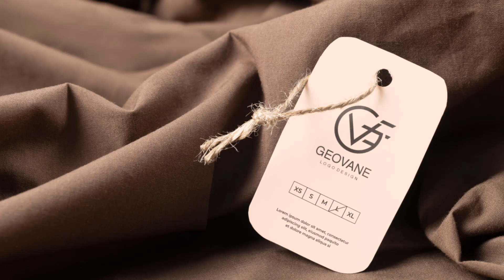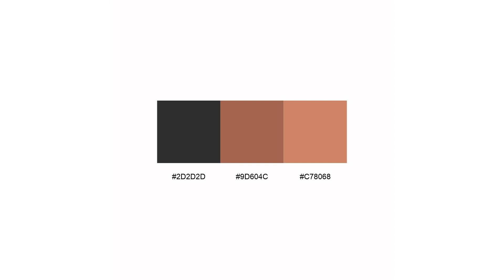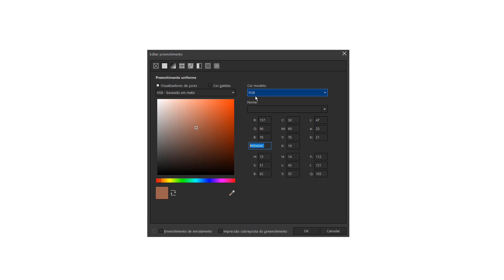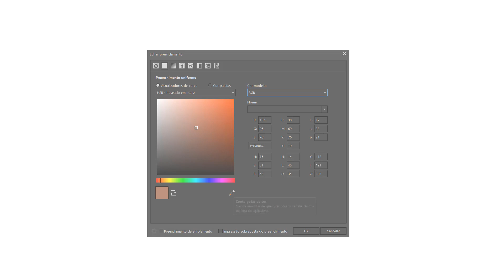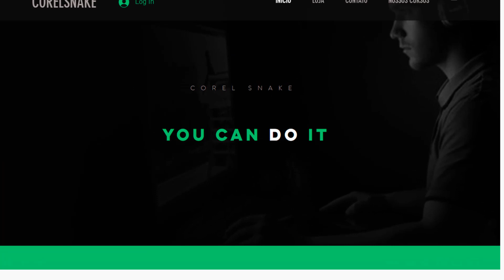Ao criar uma logo tipo o que devo enviar para meu cliente?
Você já se fez essa pergunta
Neste vídeo te mostrarei os 6 principais arquivos que você deve enviar para seu cliente ao finalizar o logo tipo

1- Arquivo PDF com apresentação da marca
2 - Variações
3 - Fontes utilizadas
4 - Arquivo CDR e VSG
5 - Logo colorida
6 - Logo preto e branco
7 - Logos em PNG sem fundo
8 - Símbolo
9 - Parte tipográfica
10 - Paleta de cor